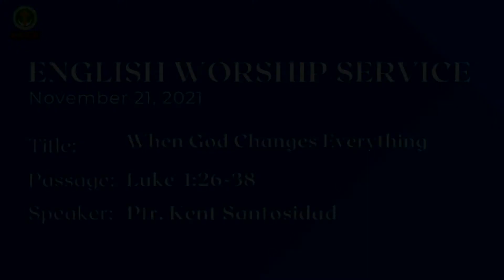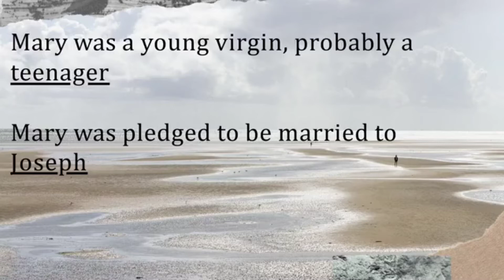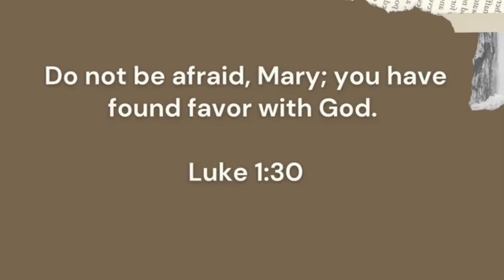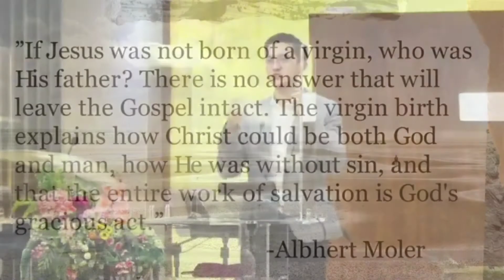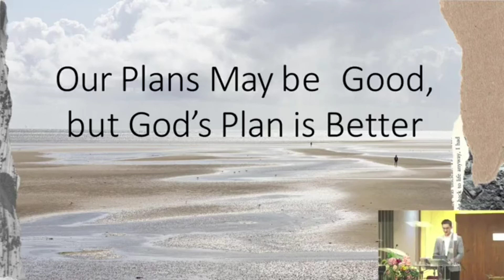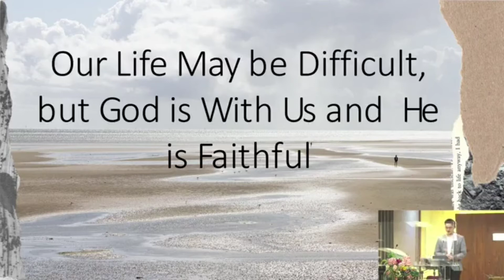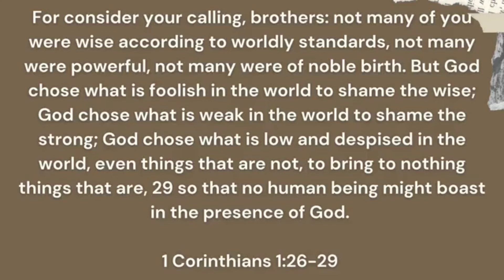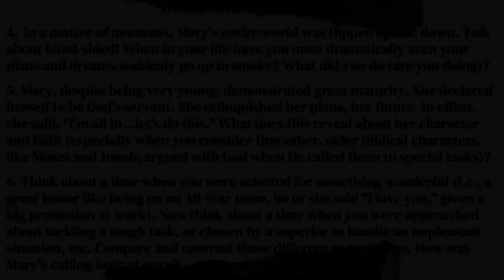When God Changes Everything (ENGLISH) - Luke 1:26-38 by Ptr. Kent Santosidad (November 21, 2021)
TITLE:  When God Changes Everything

SPEAKER: Ptr. Kent Santosidad